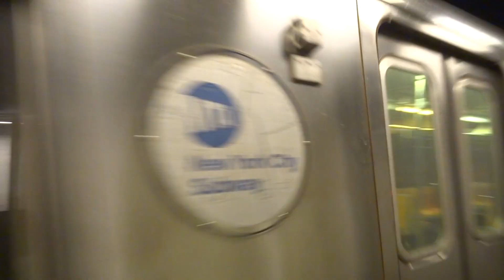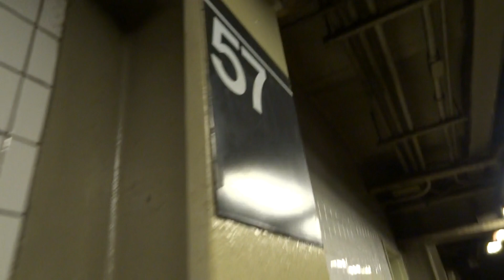NYC Subway Sepcial: Not In Service R68A (B) Leaving 57th Street-7th Avenue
Taken on 2.27.15. Due to track work on B3 Track from 34th Street-Herald Square to Broadway-Lafayette Street, there was two scheduled (B)'s that were re-routed VIA the (Q) line to/from DeKalb Avenue to 57th Street-7th Avenue (N)(Q)(R) station.